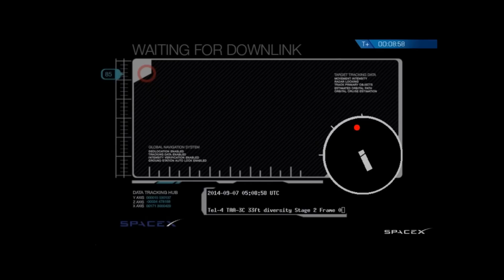Falcon Heavy model rocket Rapid Unscheduled Disassembly